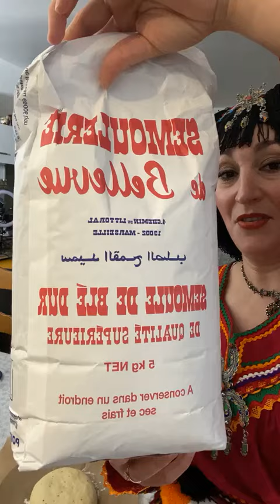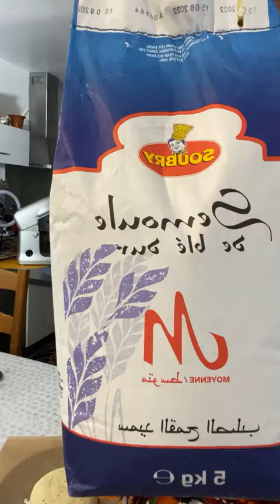live 2022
y